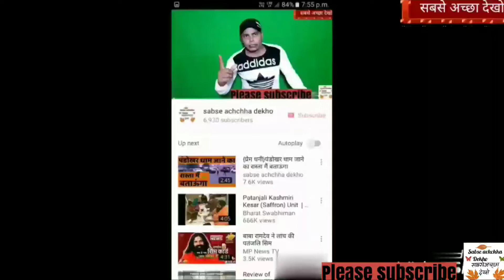दरगाह के मालिक को पकड़ कर लाया गया उसके करोड़ों पहरेदारो को संघार किया गया# करौली सरकार#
दरगाह के मालिक को पकड़ कर लाया गया उसके करोड़ों पहरेदारो को संघार कर दिया गयाकरौली सरकार##